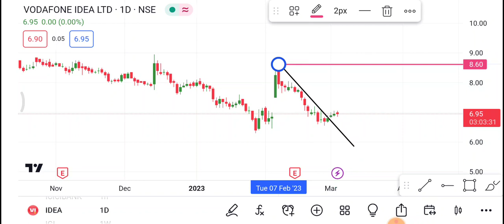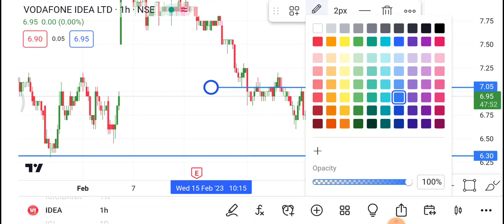Vodafone Idea Share 6 March | Vodafone Idea Share latest news | Vodafone Idea Share price today news